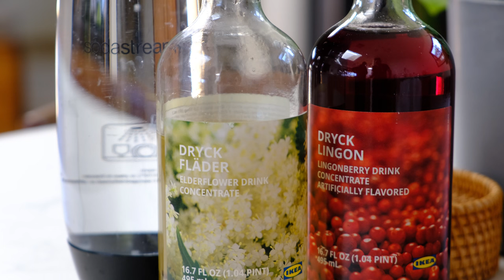25 IKEA Kitchenware Items I Couldn't Resist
IKEA is definitely one of my favorite places to not only discover great finds for your home and kitchen, but food as well. I decide to bring the IKEA cafeteria experience home along with some of my personal must have items I discovered.

If you enjoy IKEA videos like this, I recommend watching the videos below from Sisletter and Honeyjubu for their must have items.

📖Enable subtitles by selecting the "CC" icon. Select the "Gear" icon to choose the language of your choice.